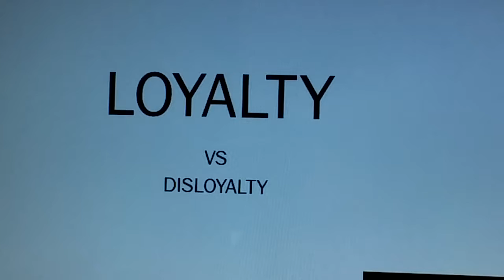Loyalty...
Loyalty means everything.  It is expected in family, marriage, and friendships.  Loyalty is the glue that holds it all together!  What are the dangers of walking in blind loyalty?  What are the deal breakers to complete loyalty?